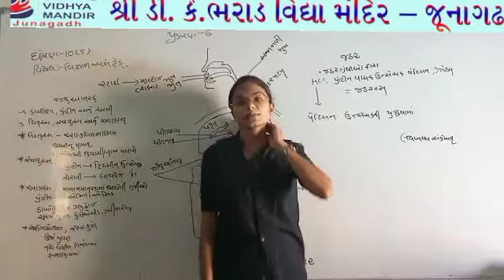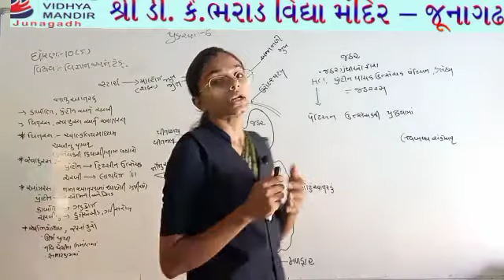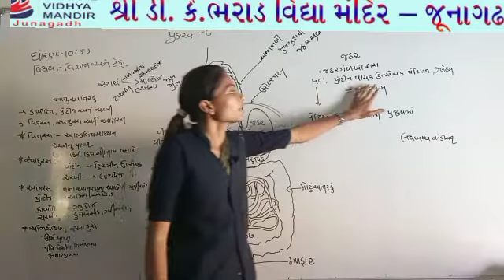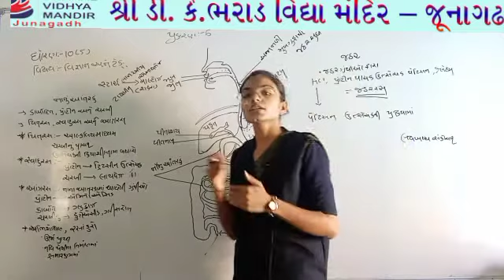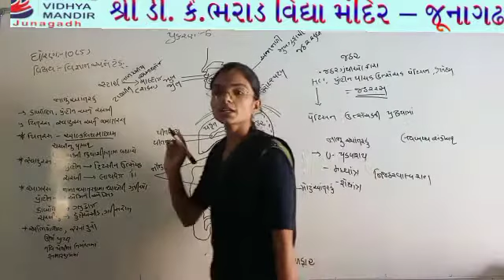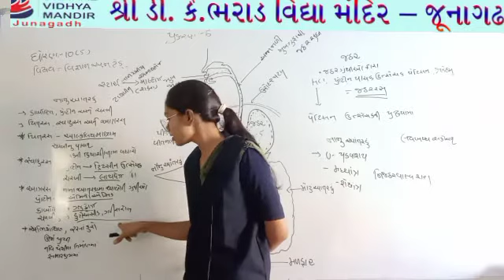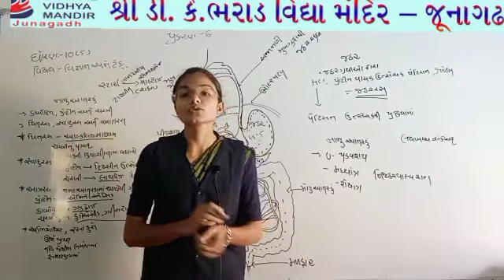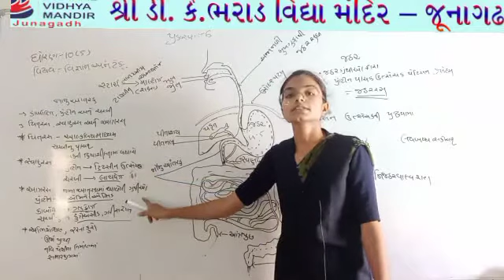ધોરણ 10 વિજ્ઞાન : જૈવિકક્રિયાઓ - ભરાડ વિદ્યા મંદિર જૂનાગઢ